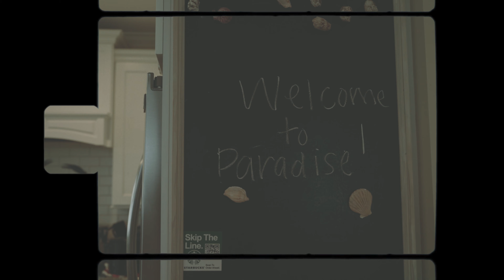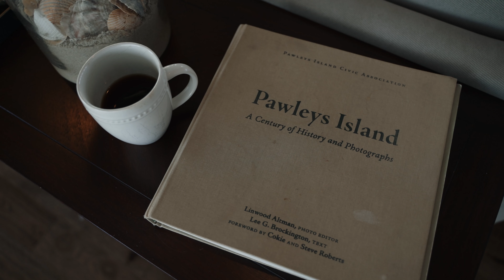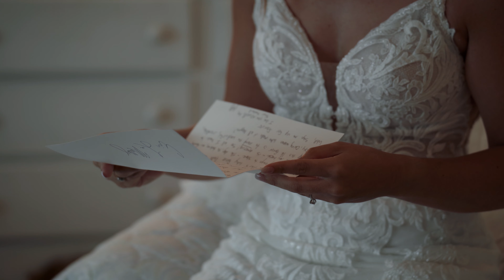erin + jeff // pawleys island, south carolina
Beautiful, intimate, destination wedding